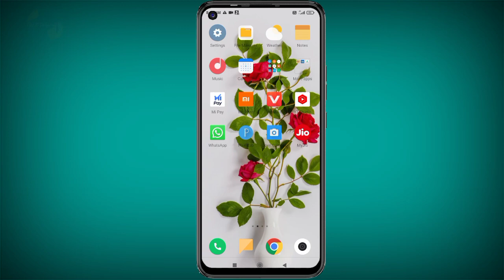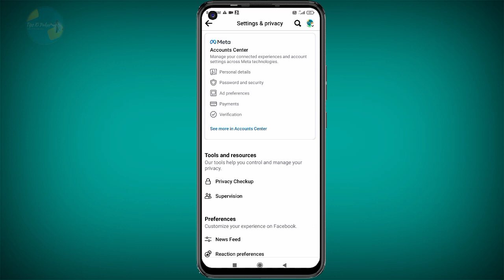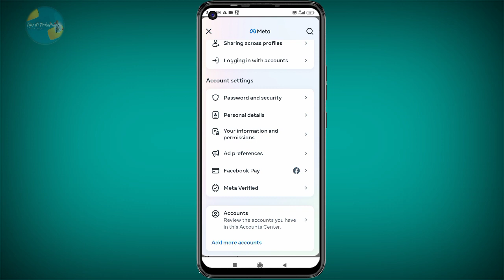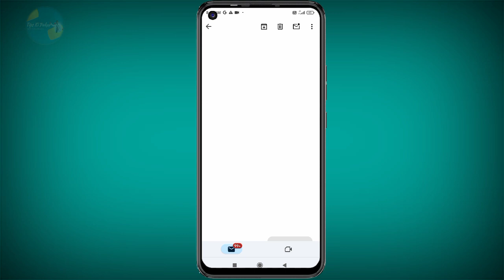How to change facebook password | facebook ka password kaise change kare | fb password change 2024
Hello 🤗 friends

Dosto Aaj ki es video me hum baat karenge ki kaise AAP apne Facebook ke password ko change kar sakte hai video bahut dhamakedar hone wala hai video ko pura dekhna।।

Your queries 👋

facebook password change kaise kare  facebook ka password kaise change kare
Facebook password kaise change hoga
facebook password kaise change kare 2024